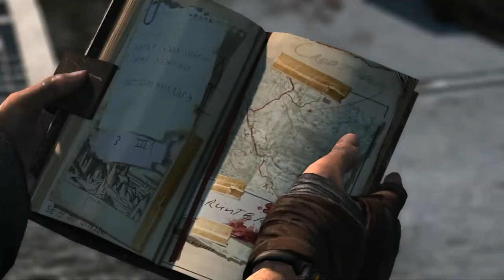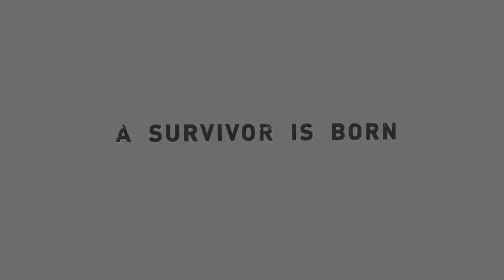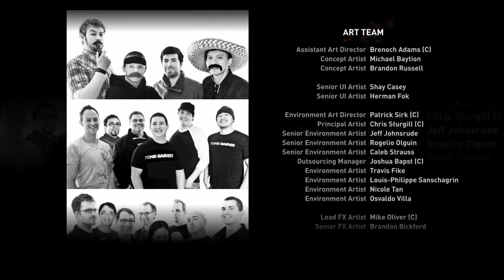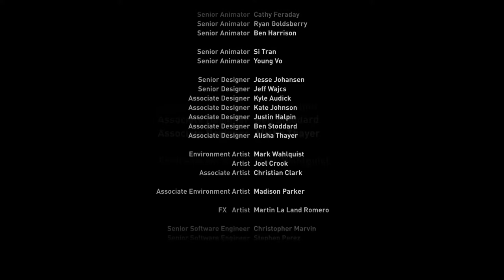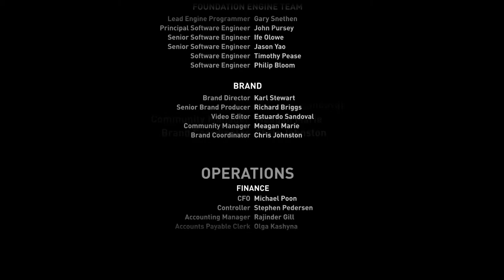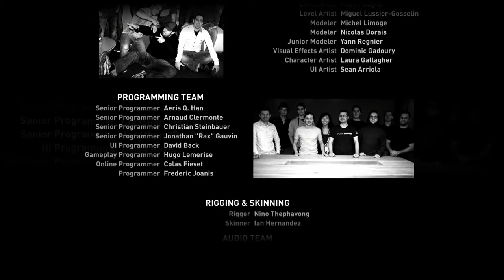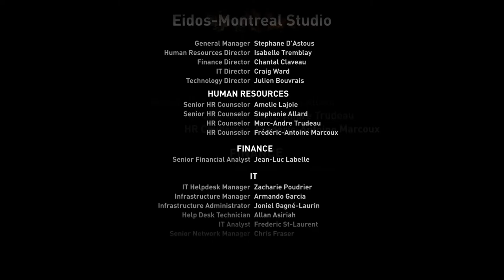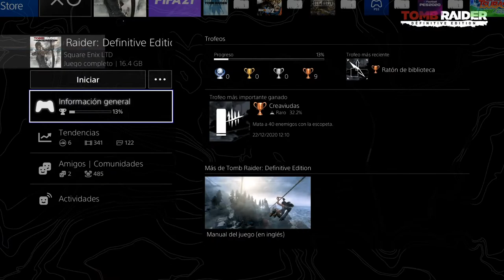FINAL | TOMB RAIDER #15